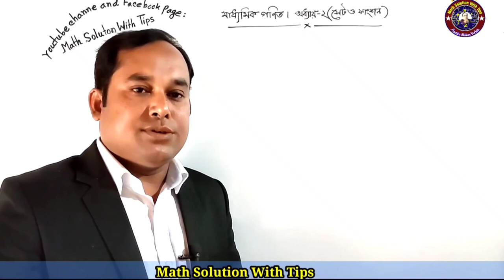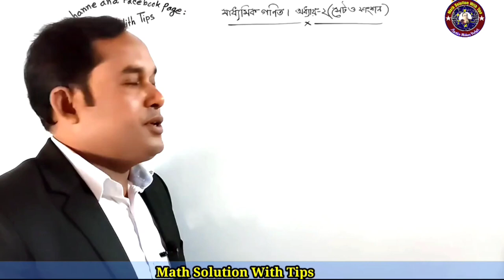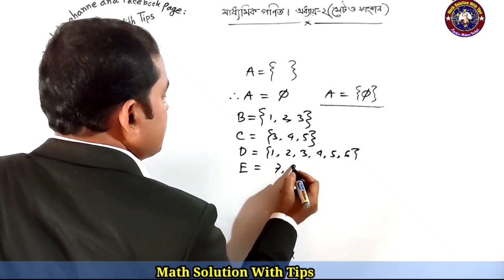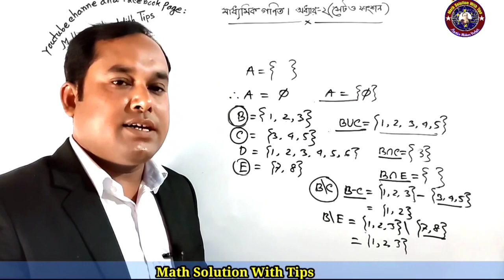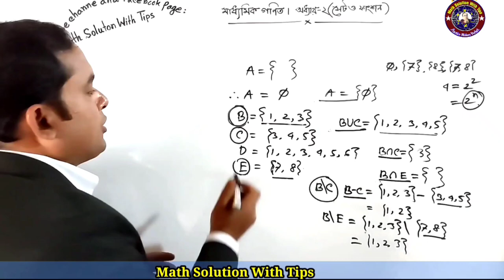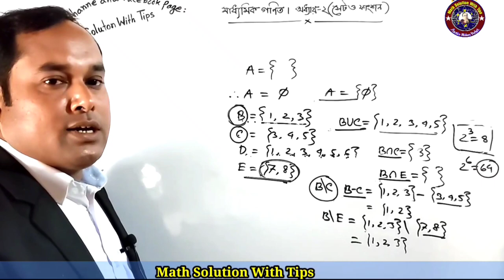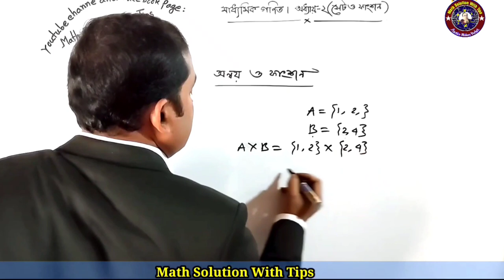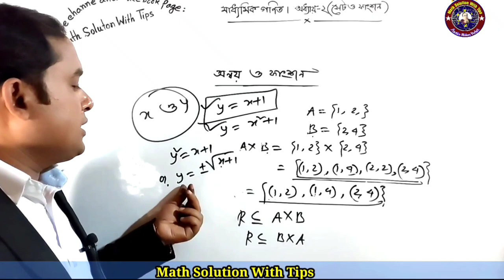সেট ও ফাংশন | বেসিক আলোচনা | মাধ্যমিক গণিত | Set | Basic Class | Class 9-10 Math | Exercise 2.1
উপসেট ও প্রকৃত উপসেট সার্বিক সেট ও পূরক সেট কাকে বলে সেটের অন্তর ও সংযোগ সেট নিশ্ছেদ সেট ছেদ সেট ক্রমজোড় কার্তেসীয় গুণজ সেট অন্বয় ও ফাংশন অন্বয়ের ডোমেন ও রেঞ্জ নির্ণয় সেটের বেসিক আলোচনা নবম ও দশম শ্রেণির সাধারণ গণিত অনুশীলনী ২.১ ও ২.২ অধ্যায় ২ সেট ও ফাংশন Class nine & ten Set Basic Class Class 9-10 General Math Chapter 2 Exercise 2.1 & 2.2 set & function Relation & function  Cartetian products Union set Intersection of set Disjoint set Subset | Proper Subset Universal set Nul set